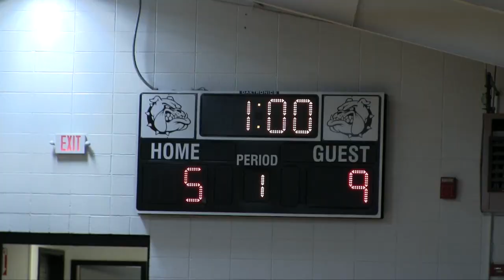Blue Eye Middle School Volleyball - I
Lady Bulldog Middle School "A" Team takes match with Kirbyville in 2 sets.